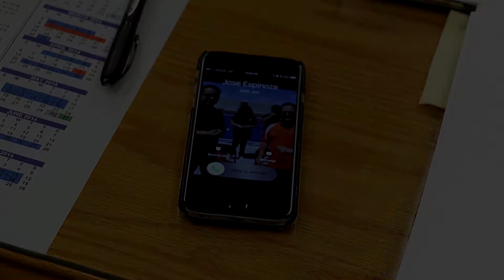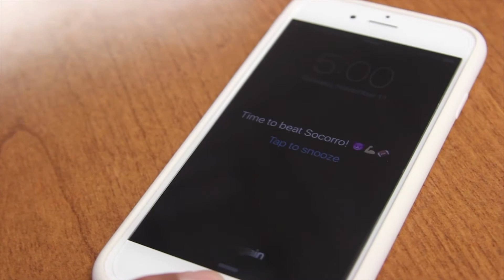CISD vs SISD Flag Football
Team Canutillo ISD is ready to take down Team Socorro ISD in a friendly yet competitive game of flag football to collect school supplies for children of Canutillo. Regardless of which Superintendent is crowned champion, it is the community that will be the true winner. Special thanks to Mission Consolidated ISD, Jason Evert, the CISD Board of Trustees, and the students and faculty at Northwest Early College High School for making this video possible.